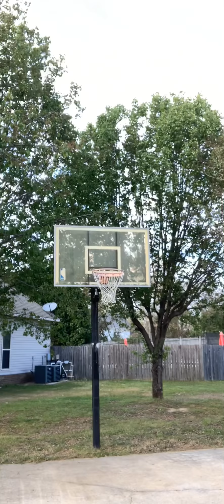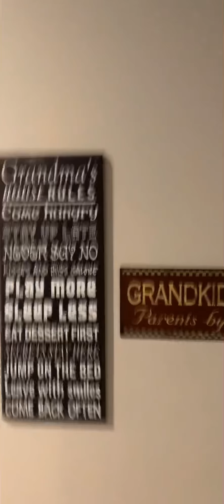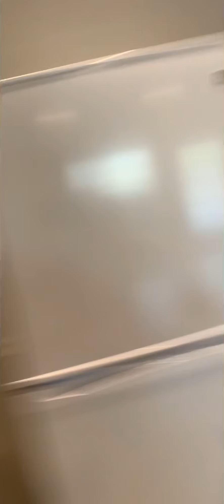A day in the life at grandmas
This is a day in the life at grandmas (for real)  big shout out to our grandma!